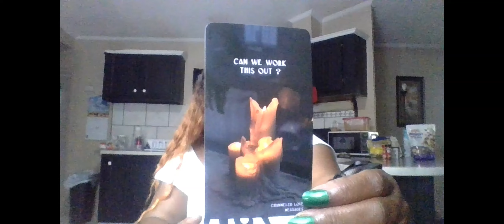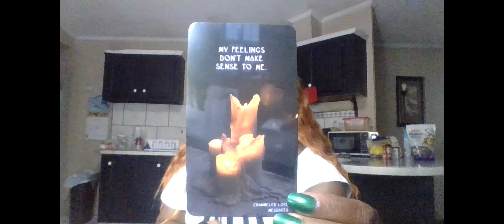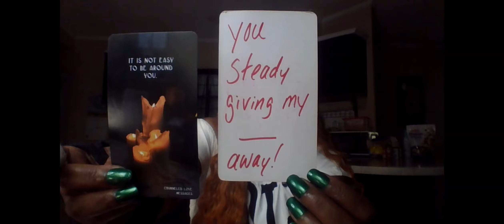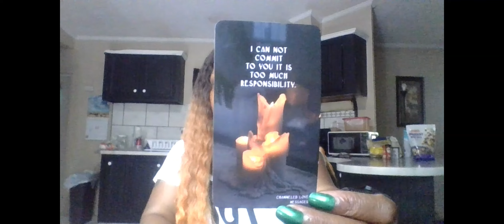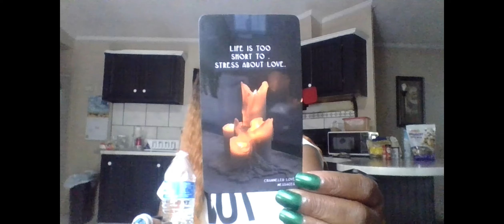SOMEONE FINDS IT HARD TO BE AROUND YOU ALL THEY THINK ABOUT IS THE FREAKY THANGZ THEY WANNA DO TO U